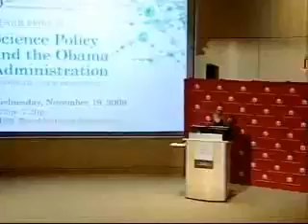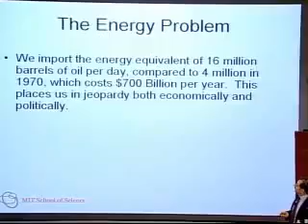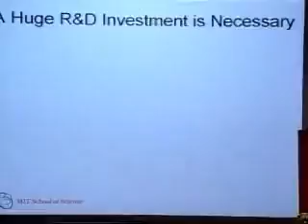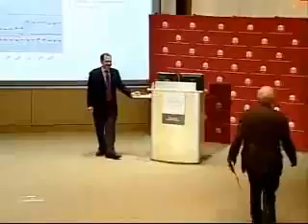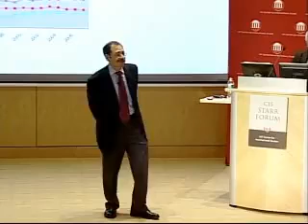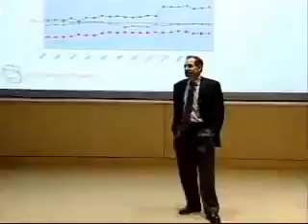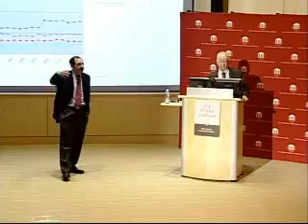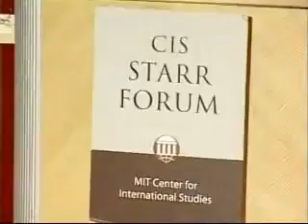Starr Forum: Science Policy and the Obama Administration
Speaker: Marc Kastner

Science Policy and the Obama Administration | Advice to a New President

Science, as it has in the past, will play a vital role in determining America's economic viability. Yet, our global leadership in this crucial area is more vulnerable than ever. Scientists in the U.S. face major roadblocks: a decrease in federal funding, restrictive policies, suppression of research findings to suit political agendas, to name a few.

The excitement to reverse this trend, as promised by president-elect Barack Obama, is palpable. With the current financial crisis and national debt, America can't afford to sideline science.

Join us for an advice session to the Obama administration on science and the future of America. Leading the discussion will be Marc Kastner, MIT's Dean of Science. Eugene Skolnikoff, Emeritus Professor of Political Science at MIT and a former director of CIS, will chair the discussion.